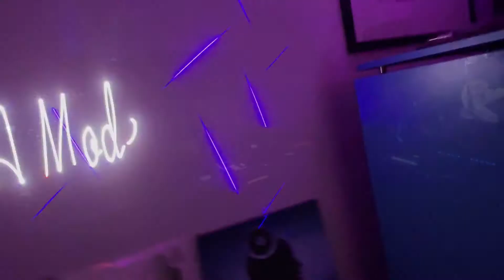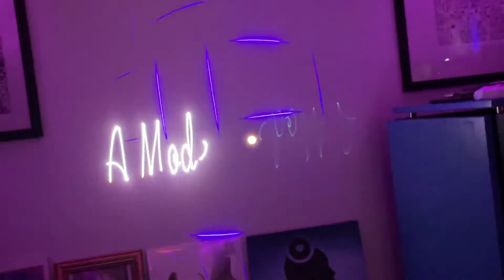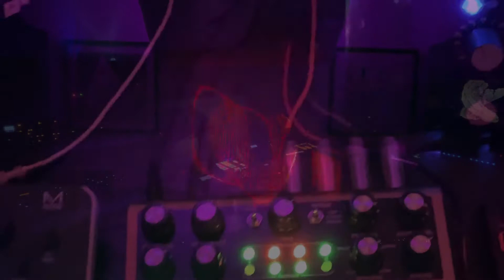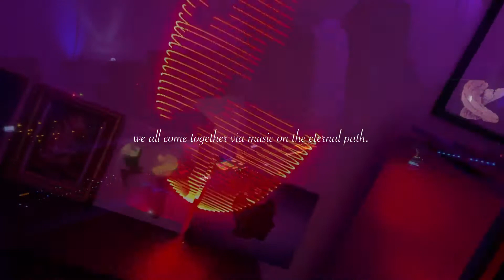Max Cooper - A Model Of Reality (Nicholas D - Eternal Path Remix)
As our model of reality distorts and moulds through ebbs and flows, through oceans and valleys, through universes, we all come together via music on the eternal path.  To the rhythms of life we run in search of meaning.

It was an absolute pleasure to have a chance to work with some of Max's masterpiece and give it my own personal feeling... Part of the Mesh challenge on Discord...